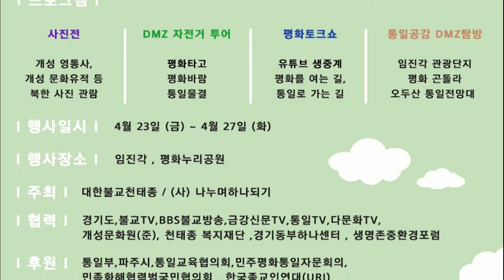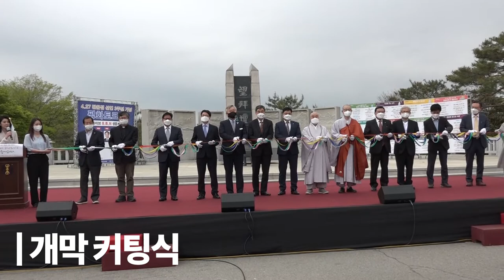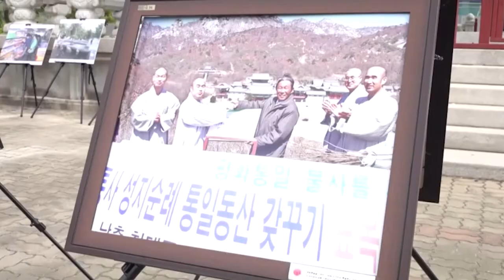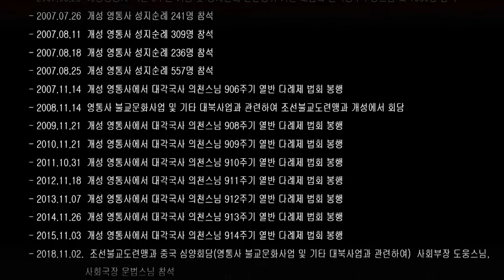천년의 추억, 새천년의 희망 개성 사진전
개성 영통사 복원 16주년. 4.27 판문점 선언 3주년 기념  .

개성 사진전 다큐 동영상 15분 입니다.

프로그램
-사진전
-DMZ 자전거 투어
-평화토크쇼
-통일공감 DMZ탐방